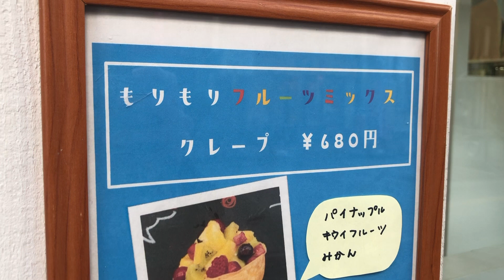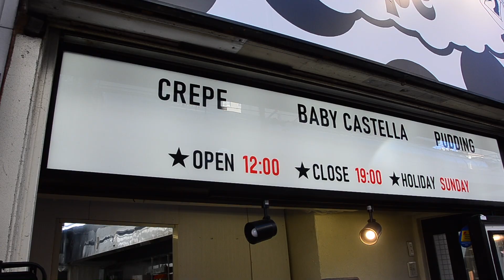こんな組み合わせありですか？まるで絵本の中の世界のようなクレープ達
店名：One dream crepe 2号店
住所：神奈川県平塚市紅谷町5-20

One dream Crepe1号店：神奈川県平塚市宮松町１−１１

今回オーダーした商品👇

１、もりもりフルーツミックス　クレープ　648円（税込）

２、いちごチョコ（Wクリーム）　レギュラー　600＋ホイップ2倍　100
＝756円（税込）

３、モンブラン　648円（税込）

季節のメニューを定期的に販売しています！
詳しくはInstagramでご確認ください！